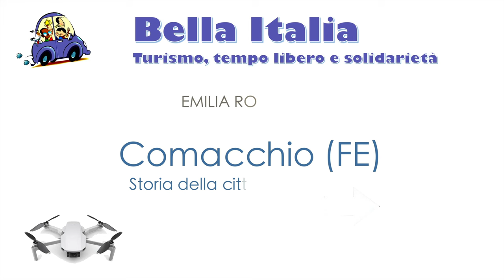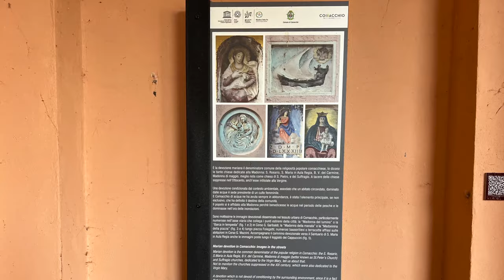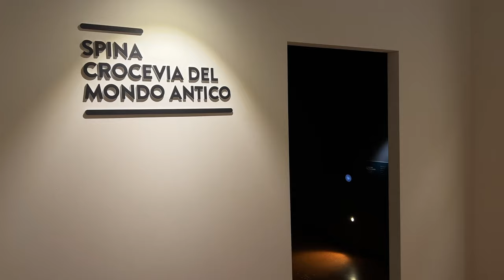Città storica di Comacchio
Comacchio, detta anche “la “piccola Venezia”, è un centro di particolari bellezze naturalistiche e testimonianze storiche. Capitale del Parco del Delta del Po è il principale centro storico delle Valli di Comacchio.